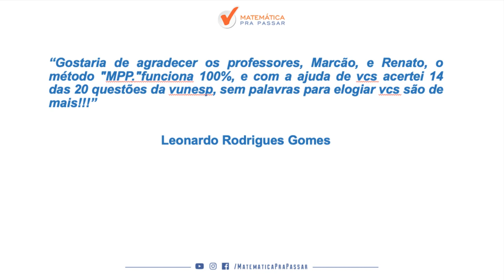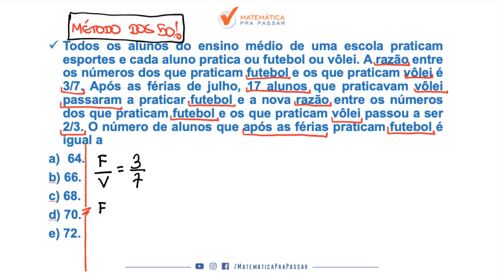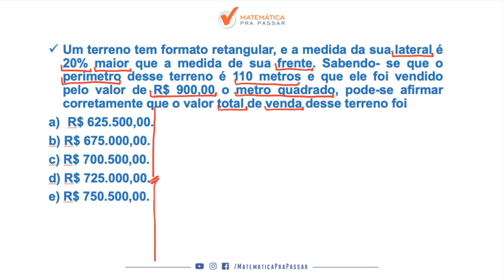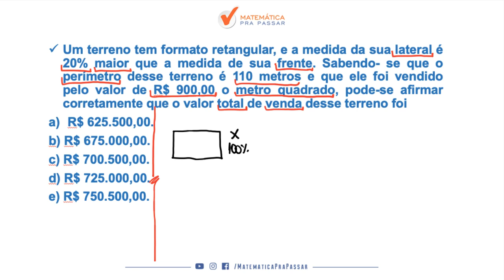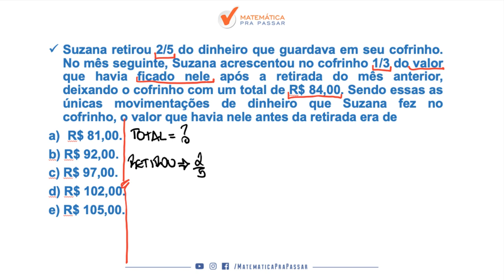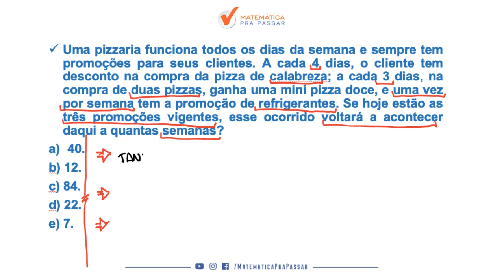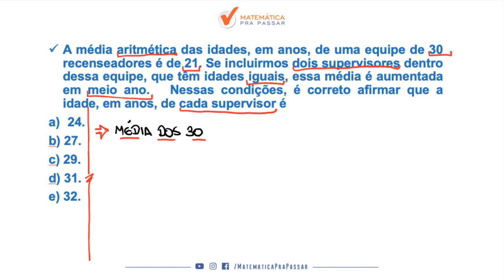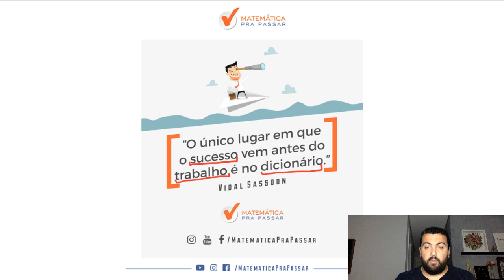APRENDA MATEMÁTICA PARA A PROVA DA PM-SP. [2019]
Nessa aula nosso professor, Renato Oliveira, ensina tudo que você precisa para aprender e gabaritar a prova de matemática da PM-SP, assuntos esses que estão presentes em todas as provas e você irá aprender através do MÉTODO MPP para nunca mais errar e transformar a história da sua vida e realizar seu sonho de ser POLICIAL MILITAR DO ESTADO DE SÃO PAULO.